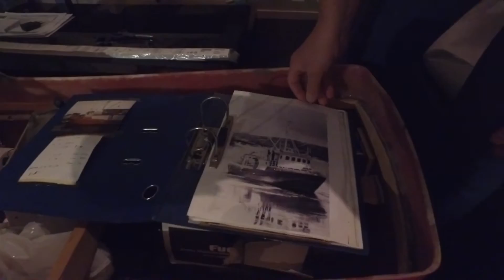ArcticRc - Vlog 03 - Loosing a good friend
This week i lost a great friend. It seems like the best allways Dies first. Benn Was Garm's (our dog) owner. But he had to give him away when he got canser. Benn got two month's to live but he was still with us for almost four years after that. We will miss you so much.

The place me and elna went to is called. Oldervik and it is about 40kmt from Tromsø. With an amazing view over
The Lyngen Alps.

If you wanna check out cabins for rent or boats with or without guide you can go

At the end of the Vlog we need help to get the correct size motor or Engine for a 1.8 meter long boat with a 13cm propeller. if you have one for sale please notify us.  Im sorry for the bad light and quality.

Cameras used:
Panasonic HC-X1000
DJI Osmo X3 Camera

Edited in:  Premeire pro